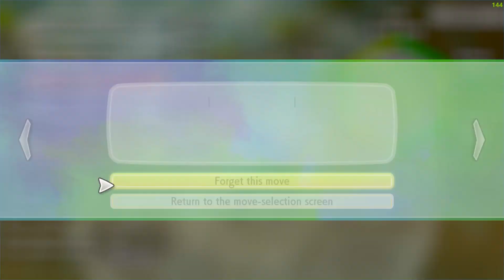Pokemon: Let's Go Eevee [Switch] Cascade Badge | Part 2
Pokemon: Let's Go Eevee | Longplay Walkthrough Gameplay No Commentary
▬▬▬▬▬▬▬▬ 🌴 Welcome, Friends! 🌴 ▬▬▬▬▬▬▬▬▬▬▬